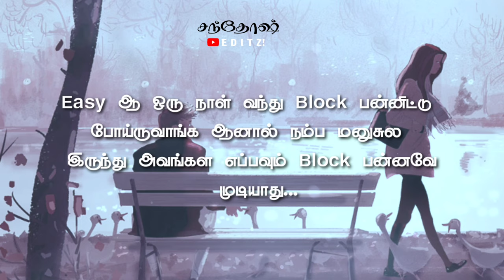Un Ninapodave Irukan 😢 💯 True Line's Whats App Status Dialogue - Santhosh Editz